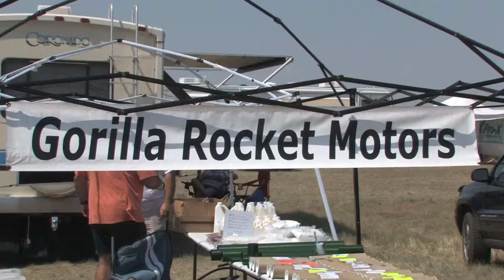Vendor 1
Cool Video of Vendor 1
From LDRS 30 DVD